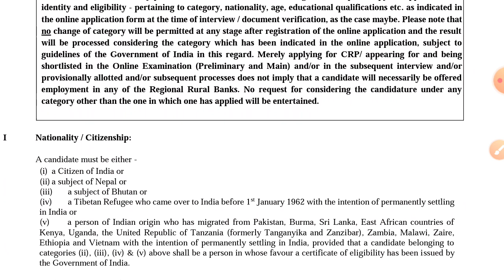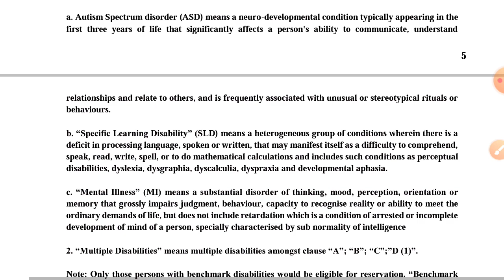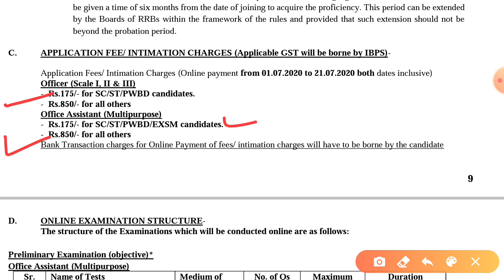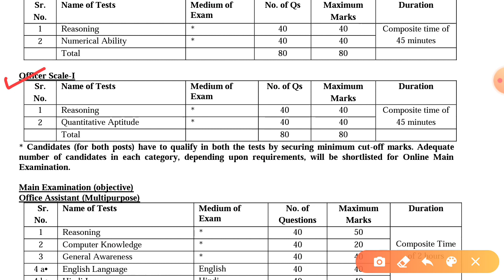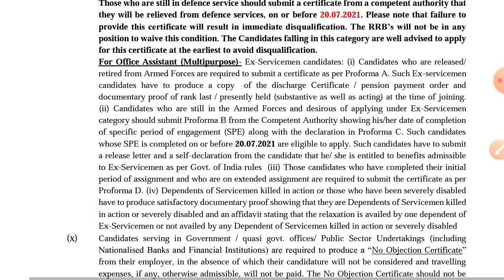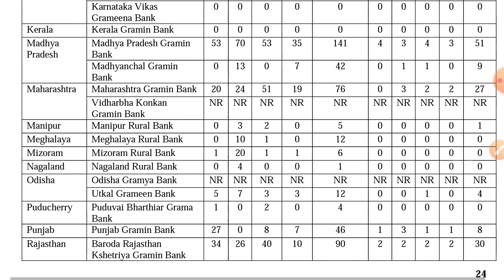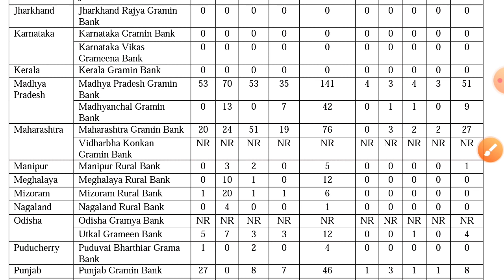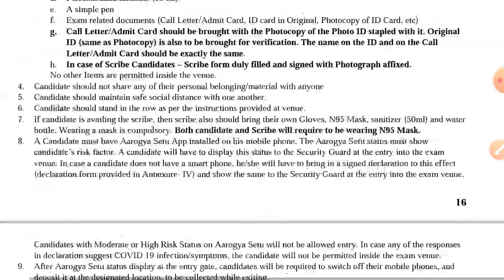9638 जागांसाठी मेगा भरती / IBPS RRB NOTIFICATION OUT/ latest Gov't job recruitment